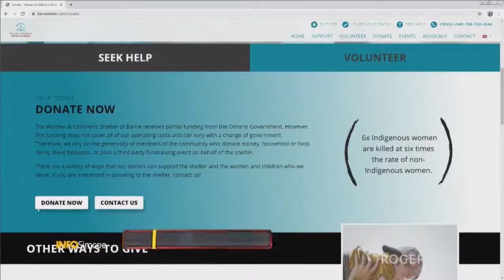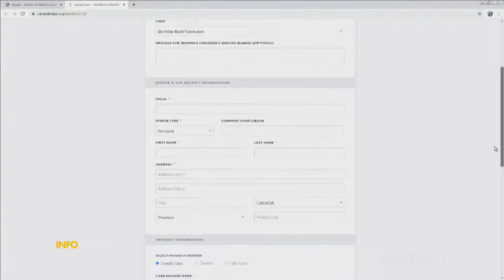INFO Simcoe - Women and Childrens Shelter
November is abuse prevention month.  Find out how you can help.